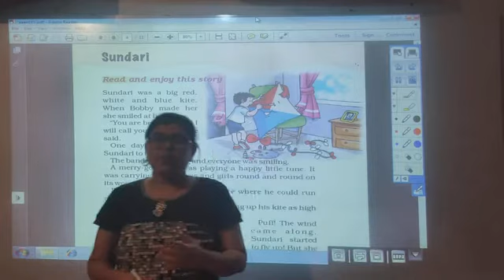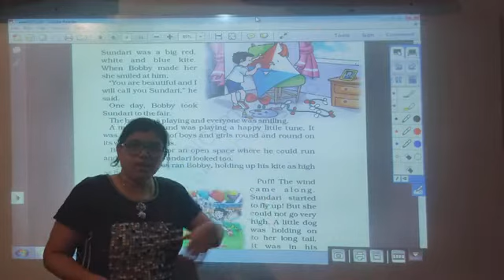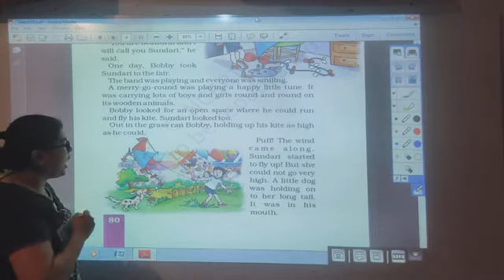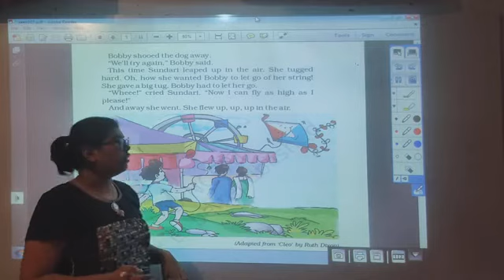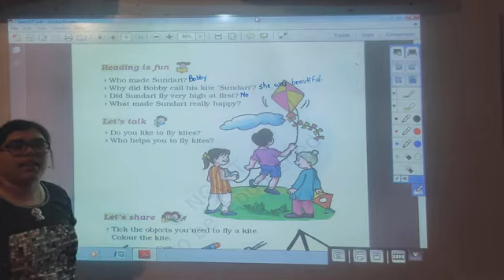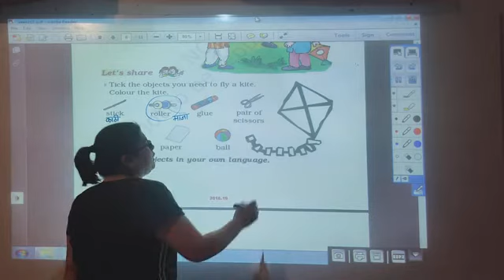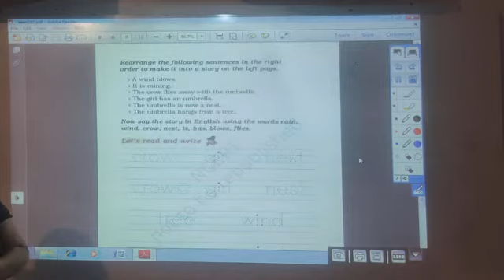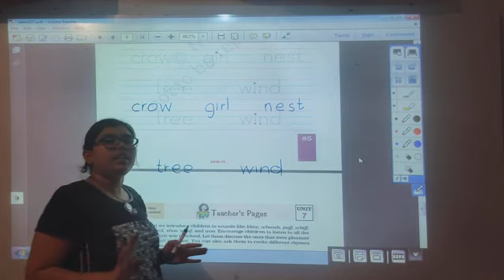CBSE class 1st NCERT Marigold unit-7 Sundari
Explanation in English / Marathi. texture solving.